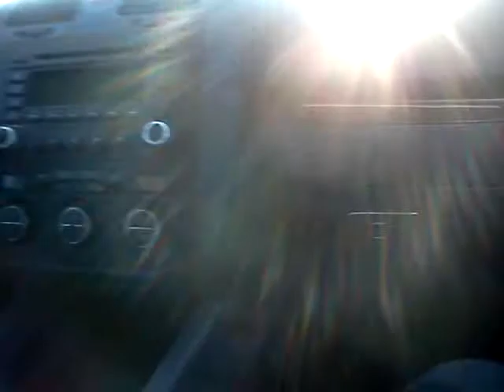Some reggae mixed with sunny thoughts